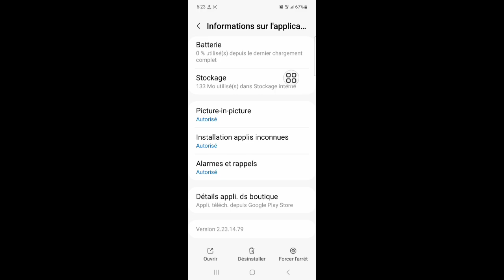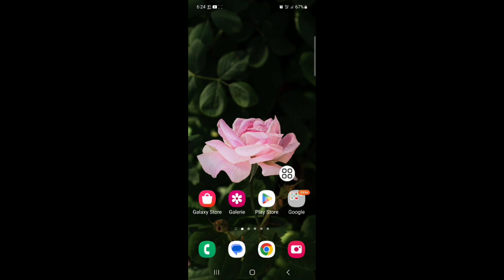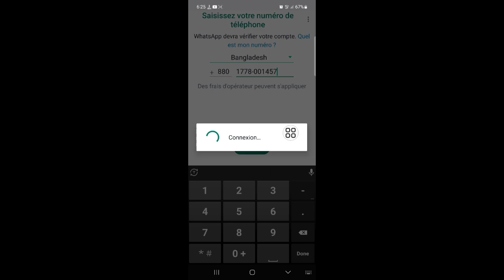Problème de code de vérification WhatsApp Il Problème de code de vérification Whatsapp non reçu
Dans cette vidéo, j'ai discuté de ce problème de code de vérification WhatsApp Il Problème de code de vérification Whatsapp non reçu

   Clause de non-responsabilité en matière de droit d'auteur En vertu de l'article 107 de la loi de 1976 sur le droit d'auteur, une «utilisation équitable» est autorisée à des fins telles que la critique, les commentaires, les reportages, l'enseignement, l'érudition et la recherche.  L'utilisation équitable est une utilisation autorisée par la loi sur le droit d'auteur qui pourrait autrement enfreindre.  L'utilisation à but non lucratif, éducative ou personnelle fait pencher la balance en faveur de l'utilisation équitable